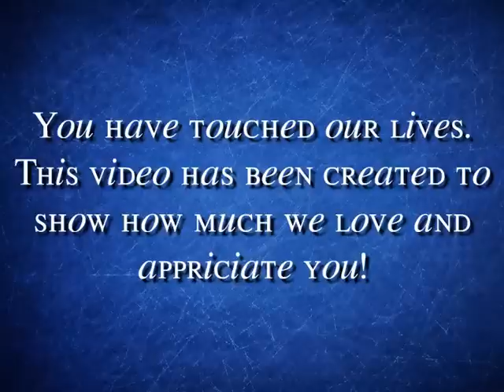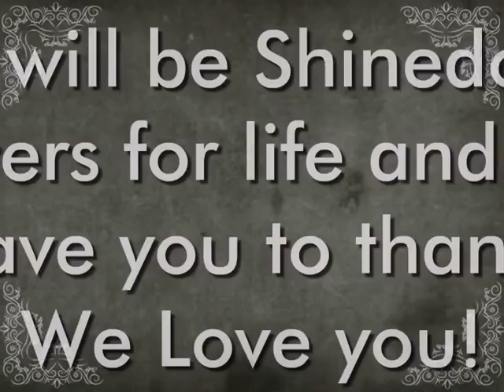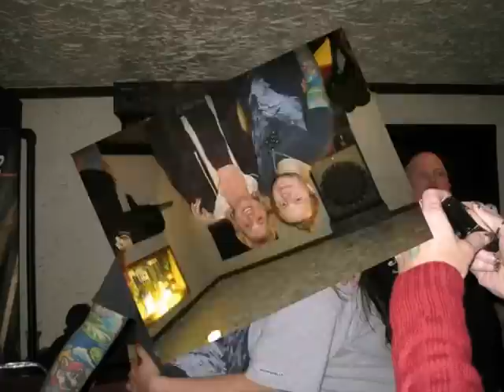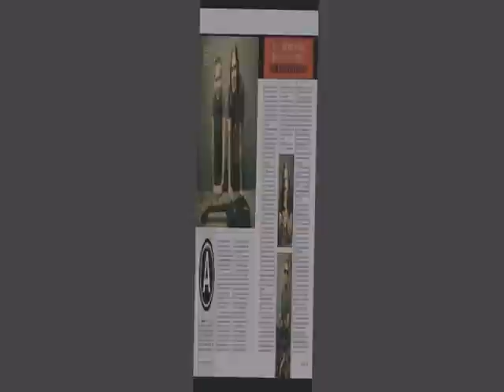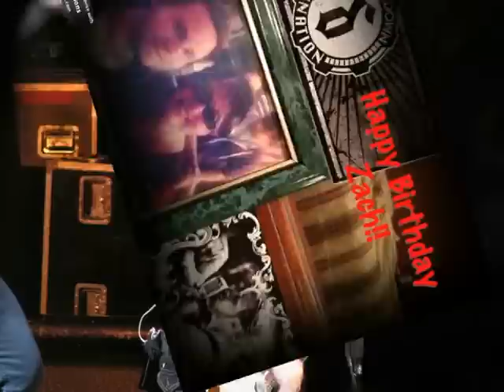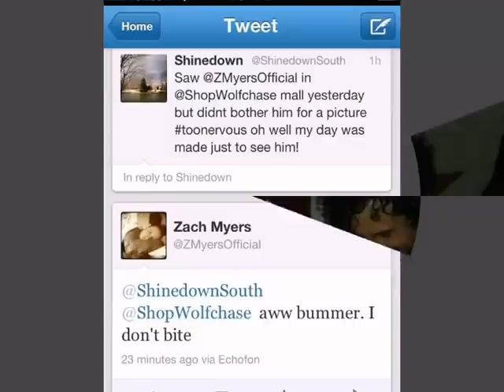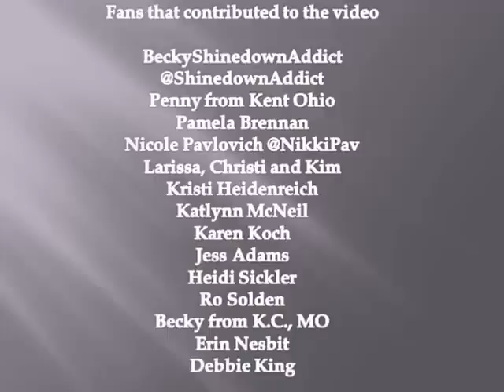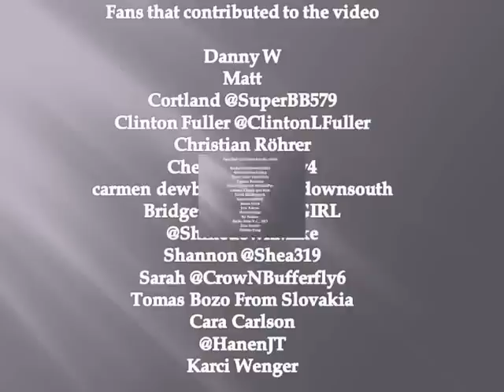Zach Myers birthday tribute video with photos sent in by the fans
Tribute birthday video for Zach Myers with photos and messages sent in by fans.